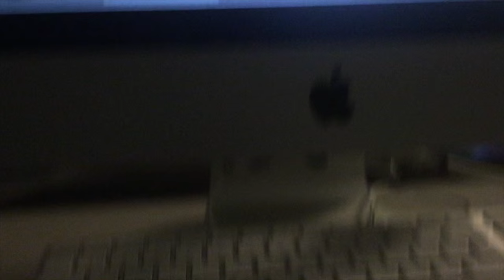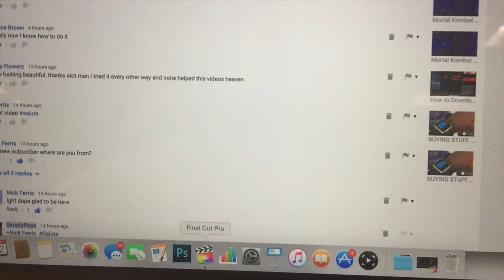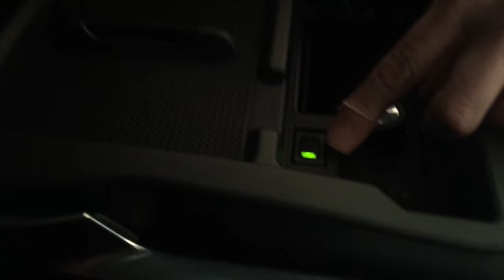RANGE ROVER SVR OVERVIEW | (IMAGINE DRIVING A JAGUAR TO COLLEGE)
Tuesday which mean it's a working out day. I worked out for like 1 hour and 10 mins, i'm ready to sign out and they gave me someone else Student ID how do you fu*k that up. My dad is looking at the Range Rover's for his next car, his old car is the M5. That Jaguar look beautiful, if your pulling up with that car you will look like a complete boss. Give girls a ride home and stuff Goals.

- SimplyPops ★